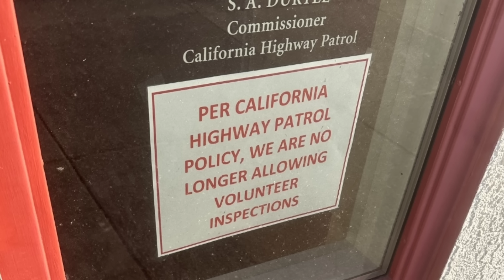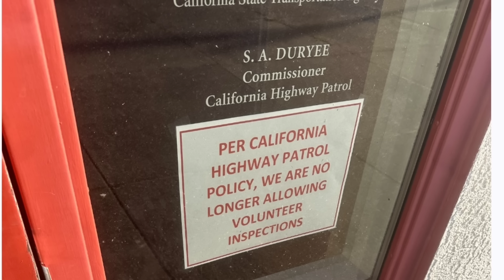Breaking News! DOT Weigh Station Public Announcement To All Trucks In America 🤯